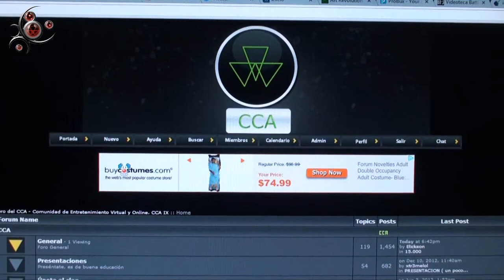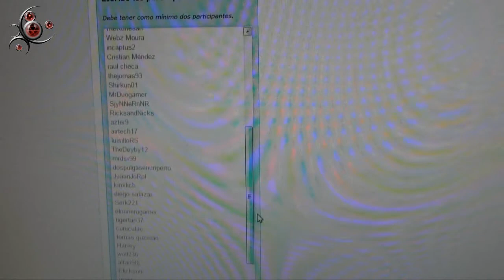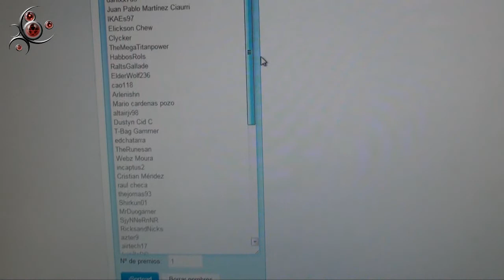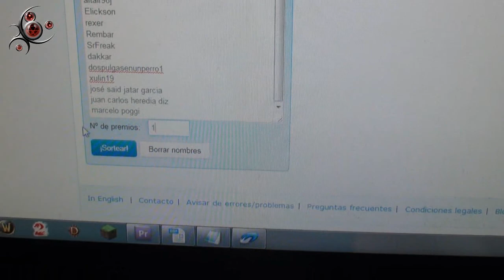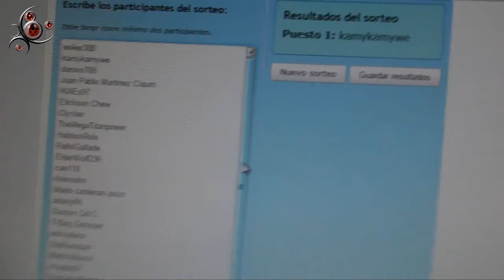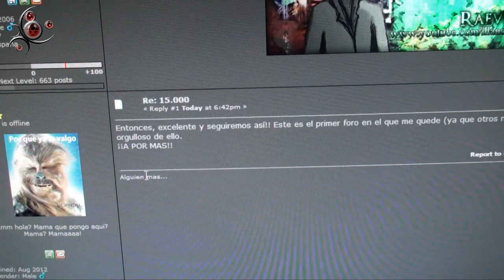GANADOR DEL SORTEO WOW BATTLECHEST!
Gracias a todos por participar! En las próximas semanas se realizará el sorteo del BATTLEFIELD 3! Si el ganador no aparece en dos semanas (14 días), se volverá a realizar el sorteo.